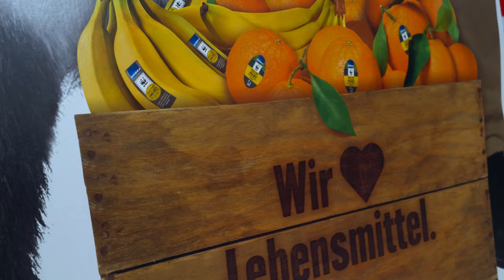Cossus Rap „Mein EDEKA“ auf Schwäbisch I EDEKA Song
Klappe die Zweite … diesmal auf schwäbisch! Jaaa, er ist es immernoch und ja, er taucht jetzt immer öfter bei uns auf, denn Cossu gehört, wie ihr bereits wisst, jetzt zum Team! 💪
Mit seinen Dialekten passt er wie die Faust aufs Auge zu uns und in den Südwesten! Und kaum ist er bei uns am Start, gab’s auch schon das erste Highlight: der Cossu-Rap „Mein EDEKA“ auf Badisch!

Klappe die Zweite … diesmal auf schwäbisch! Nun sind die Schwaben unter euch an der Reihe und können den Cossu-Rap auf Schwäbisch abfeiern! Wir finden das Warten hat sich auf jeden Fall gelohnt! 😏

Seid gespannt was noch kommt, wir haben schließlich noch nicht alle Dialekte im Südwesten durch und lasst uns in den Kommentaren wissen, wie ihr den EDEKA Song findet! 👇

Und wenn ihr noch mehr von Cossu sehen wollt und Bock auf tolle Rezepttipps, lustige Wortspiele oder Nice-to-know-Facts habt, dann schaut doch mal auf unserem Facebook- und Instagram-Kanal vorbei.
Viel Spaß beim Durchstöbern, Mitrappen und Lachen, wir freuen uns auf euch. 😊